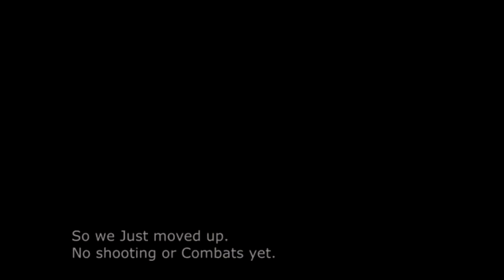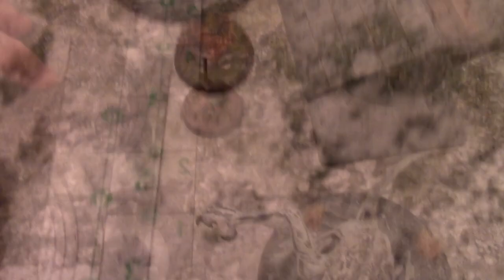Middle Earth SBG Bat Rep Christmas Special North Pole Vs Krampus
Enjoy the festivities with a  Christmas themed custom scenario Battle Report, where Santa Claus and the North Pole take on Krampus and his vile allies.